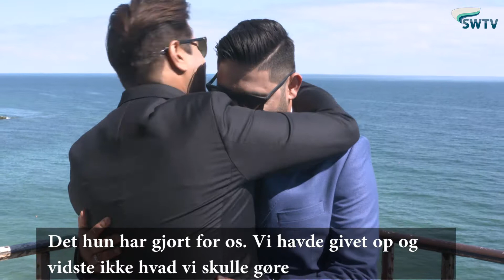Portræt af Grethe fra Magical Weddings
Vi har besøgt Grethe Ahrensbach, der fortæller om Magical Weddings og hvordan hun fik ideen til det, der i dag er blevet en stor succes.
Se med her: